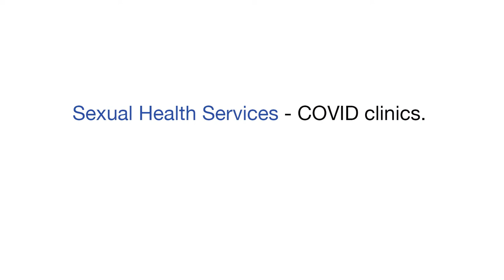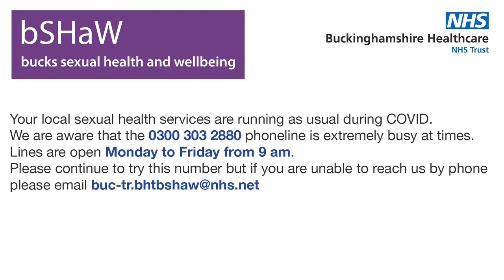Sexual health team COVID update